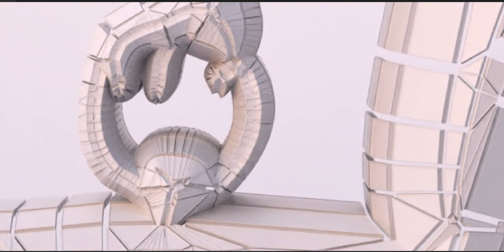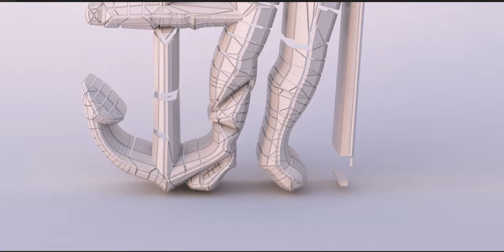Inspired by Greek Works